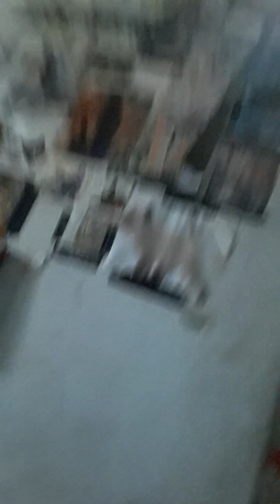Mr Rakeem playtime is over